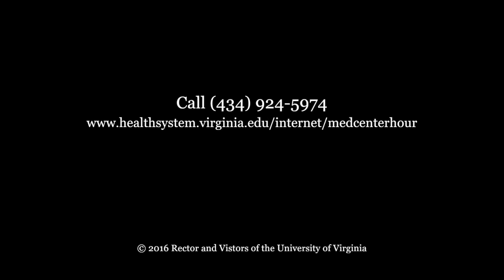Chocolate! Chocolate!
Tim Gearhart

Chocolate has been special to human beings for millennia. In our time and culture as in earlier centuries and other cultures, claims abound regarding chocolate's health effects, positive and otherwise. What is it about chocolate—chemically and culturally—that makes it so distinctive in our diets, our emotional lives, our celebrations? Why do we love it so, and what does it do to/for us? In this Medical Center Hour, local chocolatier Tim Gearhart offers insights into chocolate's appeal and effects and gives a glimpse of the craft of artisan chocolate-making.

A John F. Anderson Memorial Lecture